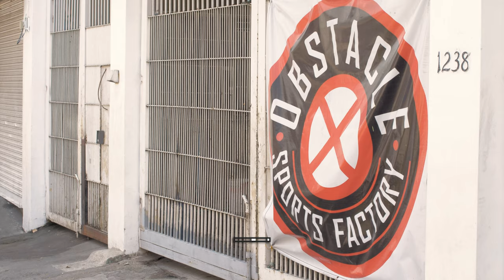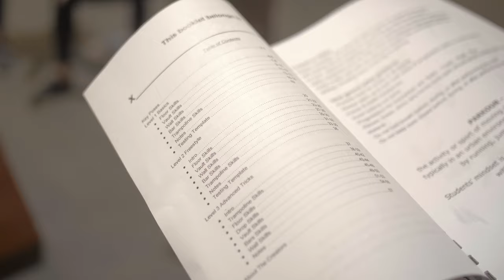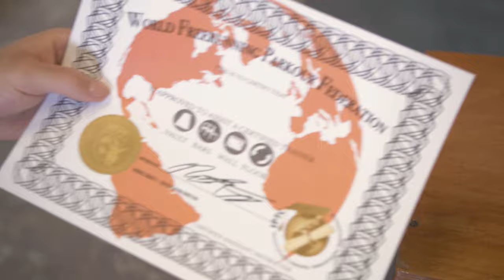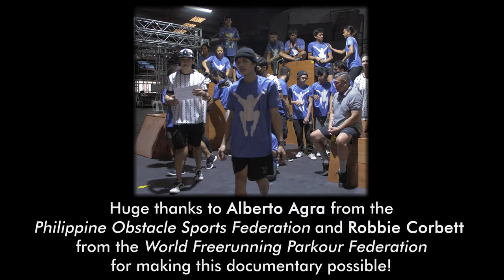Fighting For My Parkour Career - George McGowan Documentary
George Battles with Ambitious Parkour Challenges, Injuries and his Future Career as an athlete during his time in Manila, Philippines; conducting a Parkour Coaching Certification.

Huge Thank you to the World Freerunning and Parkour Federation and Philippines Obstacle Sports Federation for making this film possible!